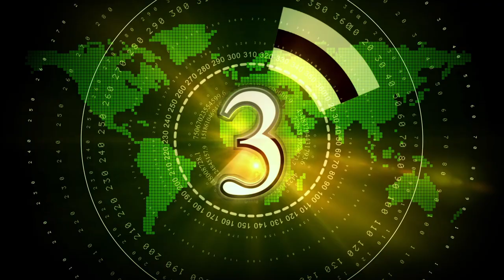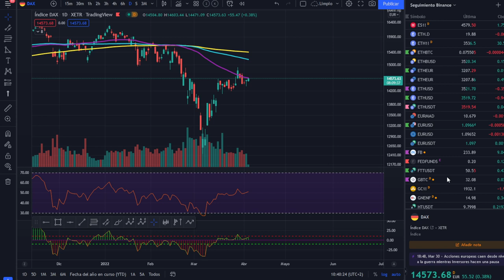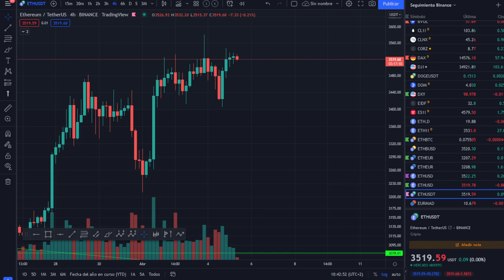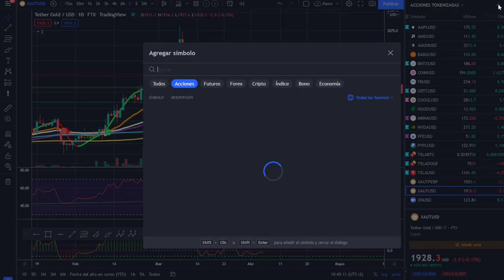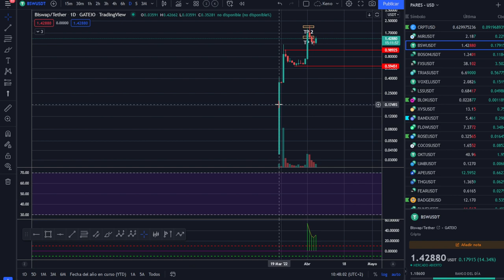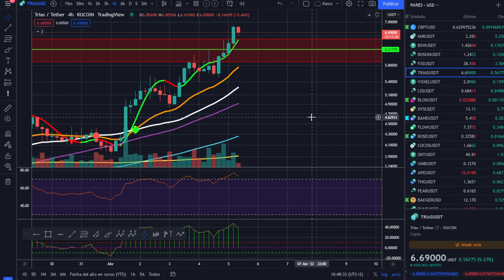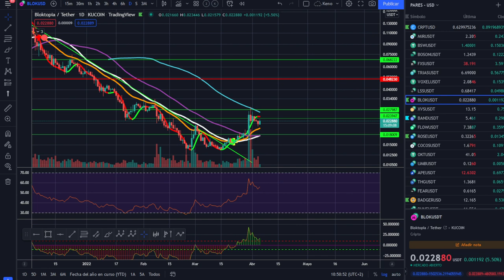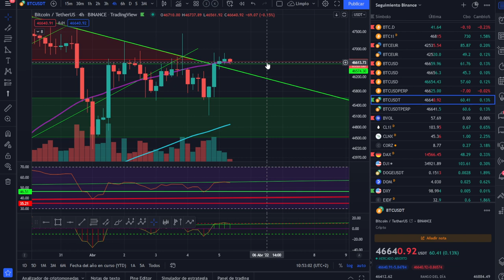🚀 BITCOIN💵💵 ¡LA MADRE DE TODOS LOS GAPS!💷💷 ¡ANÁLISIS MAÑANERO!💶💶